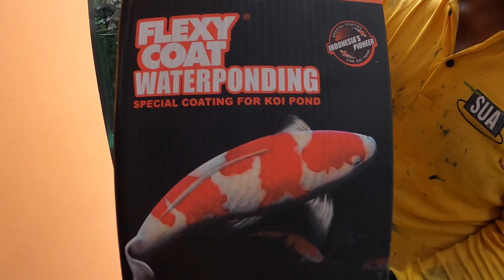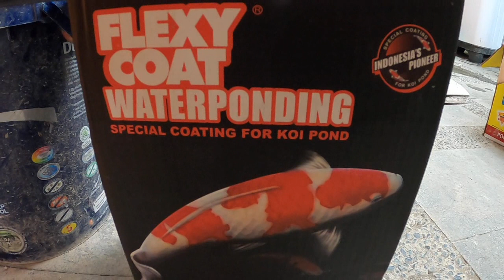Penampakan Kolam Koi Anti Galau | Kang Ujang Busthomi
Berkesempatan liat Kolam Koi di Padepokan Anti Galau, Kang Ujang Busthomi di daerah Mundu Kabupaten Cirebon.